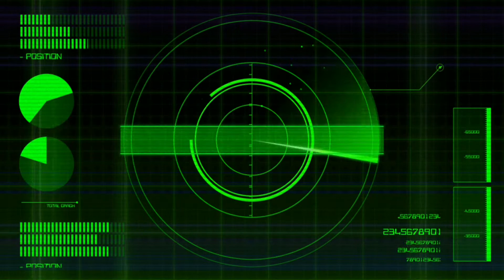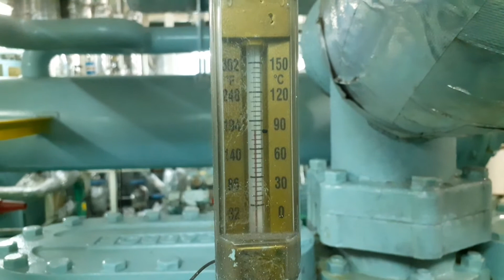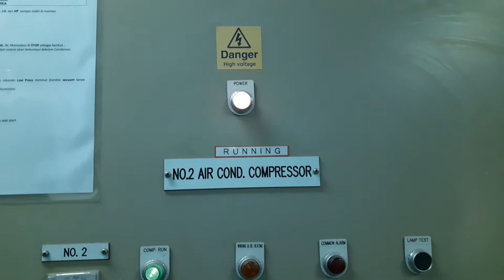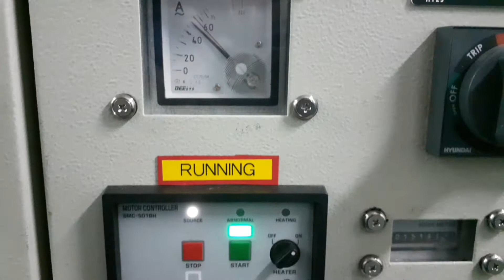Tentang Air Conditioner di Kapal LPG | Electro Technical Officer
Assalamu'alaikum Sahabat

Berikut video gambaran sistem pendingin di atas kapal.

Semoga Bermanfaat

Wassalamu'alaikum